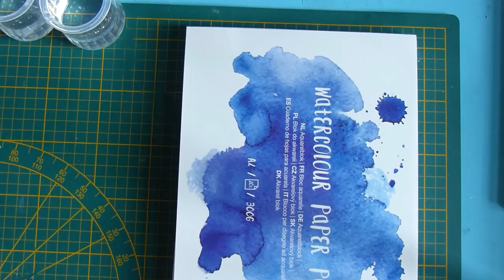Scrapbooking tutoriels français - Carterie - Cartes faciles: fonds de carte à l'aquarelle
Aujourd'hui je vous partage quelques exemples de cartes très faciles à faire avec des fonds réalisés à l'aquarelle. Ce sont de cartes qu'on peut personnaliser pour toute occasion et pas besoin de beaucoup de matériel pour faire une belle carte. Essayez!

Quelques liens dont les fameuses feuilles mousse que j'ai trouvé chez Cultura!

Magasin Cultura:
Feuille Mousse Blanche A4 2mm épaisseur
Glossy Accents pour effets 3D transparent:
Colle forte Multi medium Gel Mate de Ranger:
Die love (set de 4 dies love, thanks, smile et hello)
Die Rectangle Couverture Partie 1
Die Rectangle Couverture Partie 2
Perles de Pluie 6mm
Perles de Pluie 8mm
Flacon vide pour colle Pointe Aiguille 20ml